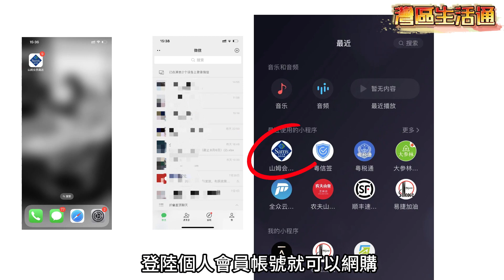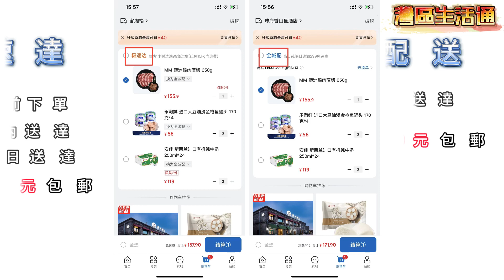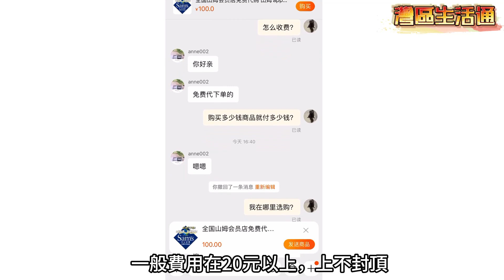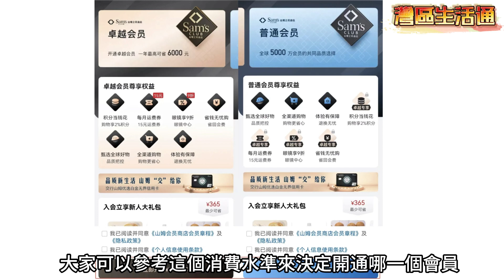8月8日💡灣區生活通｜山姆買野唔使出門，線上全指引手把手教學！網購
8月8日💡灣區生活通｜山姆買野唔使出門，線上全指引手把手教學！